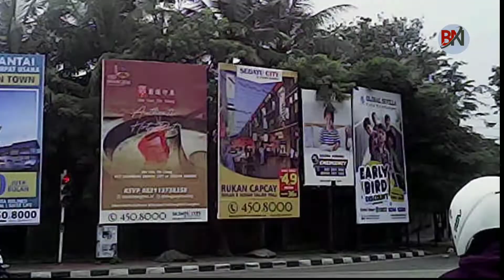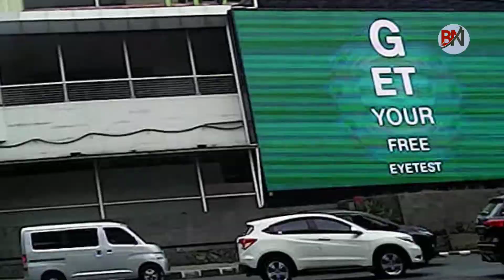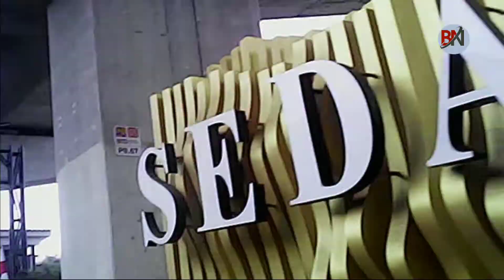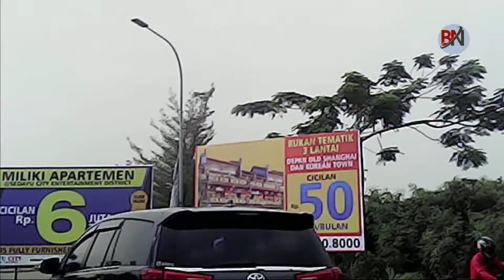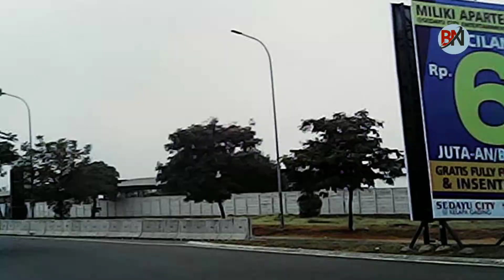Jakarta Streets-Sunter kelapa gading to Sedayu city